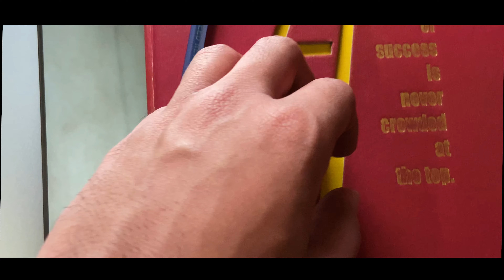I HAVE BEEN WRONG ALL THIS TIME!